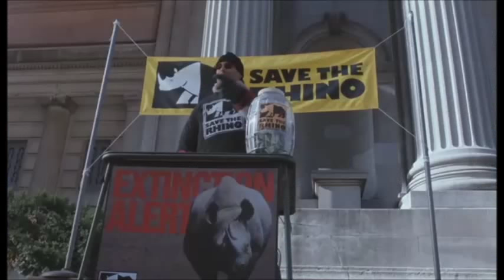My Top 11 Rainbow Randolph Moments ( Death To Smoochy )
Death To Smoochy ( 2002 )- Rainbow Randolph ( Robin Williams)